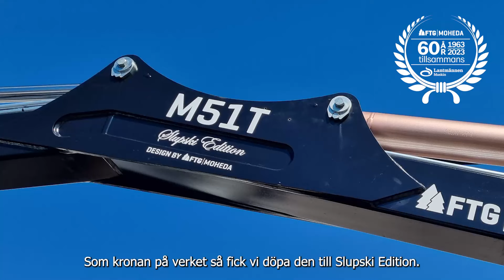Skogsanpassat ekipage - Slupski Edition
Lantmännen Maskin och Moheda har tagit fram ett jubileumsekipage, Slupski edition. Det är en skogsanpassad Valtra N155 Direct kopplat med Moheda M121 4WD med en M51T-kran. Maria Slupski, inköpare från Lantmännen Maskin, har haft förmånen att välja färg och är nyfiken på resultatet. Så häng med Maria när hon tar en första titt och provkörning.